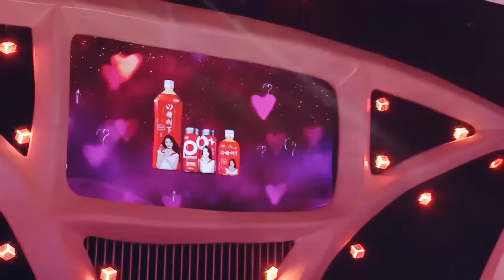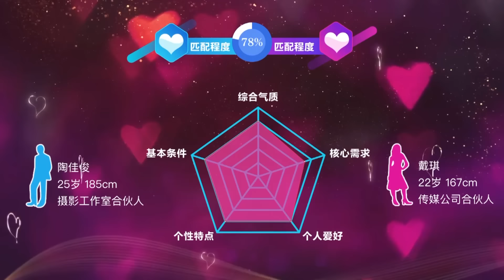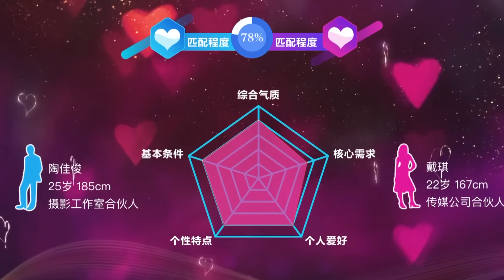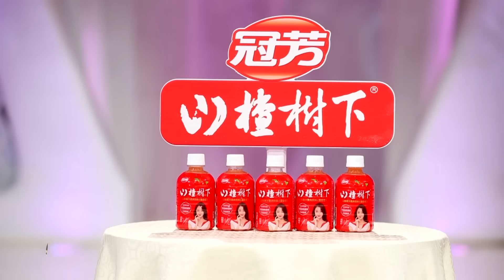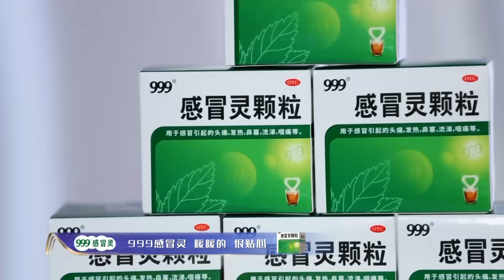非诚勿扰 完整版 年轻态VS中年组，哪些男嘉宾能够牵手成功？ 210313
“爱情合伙人”概念引发全场热议，男嘉宾的婚史是否会让女嘉宾们犹豫却步？男嘉宾的心动女生和智推女生竟是同一位，向他主动示好的女嘉宾能否占得先机突出重围？